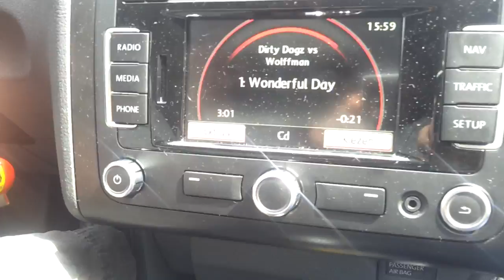Wonderful Day airborn in Austria!! Wolffman rules!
Wonderful Day airborn in Austria. Wolffman & Dirty Dogz rule!